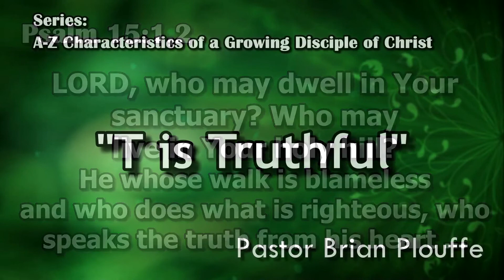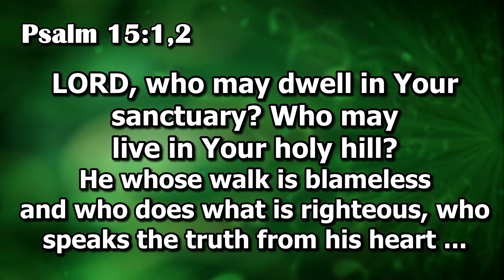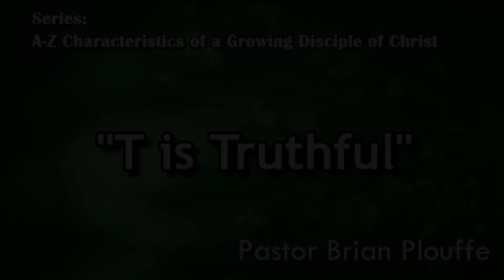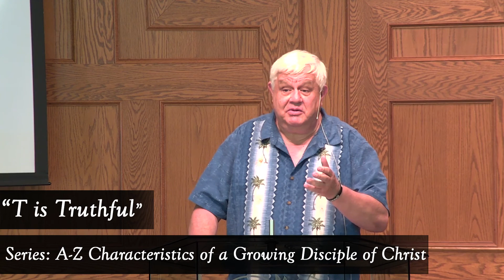West Guilford Baptist Church - August 8, 2021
“T is for Truthful”
Series: A-Z Characteristics of a Growing Disciple of Christ
 - Pastor Brian Plouffe